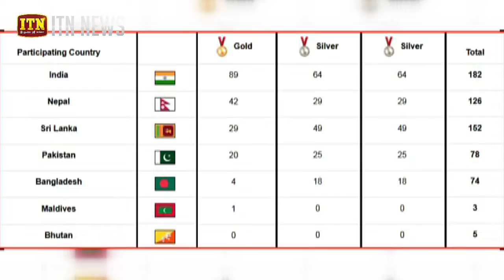වසර 28 ක් අහිමිව තිබූ මළල ක්‍රීඩා කිරුළ දිනා ගැනීමට ශ්‍රී ලංකාව සමත්වෙයි